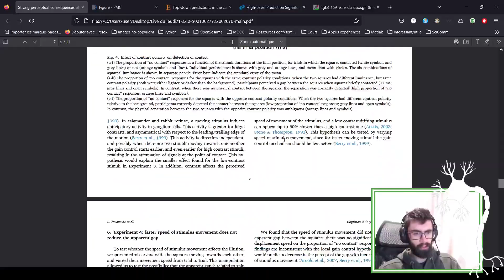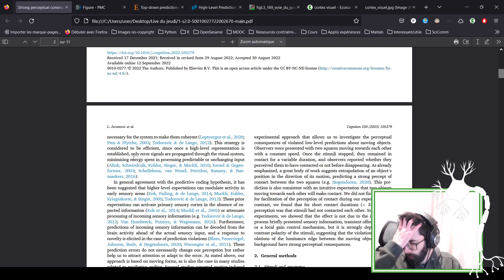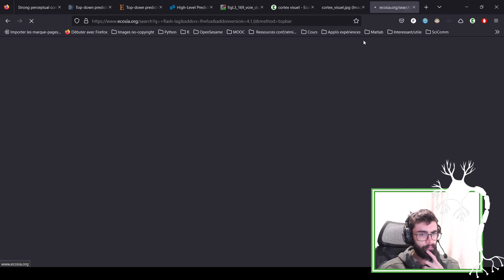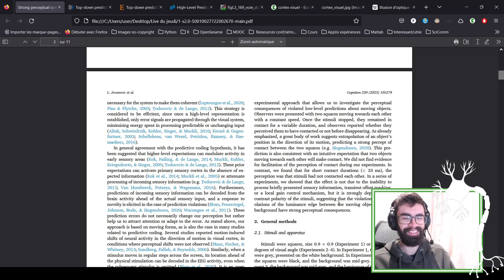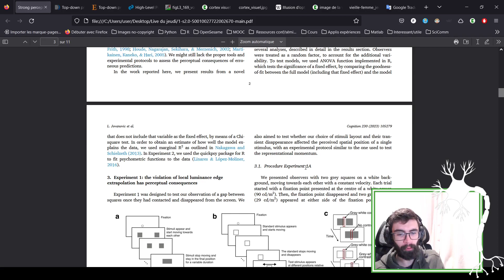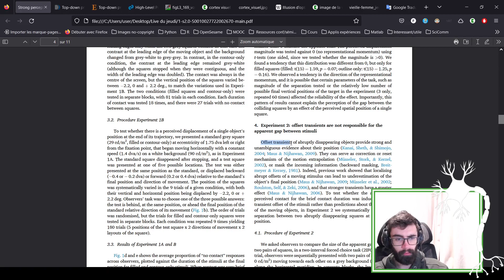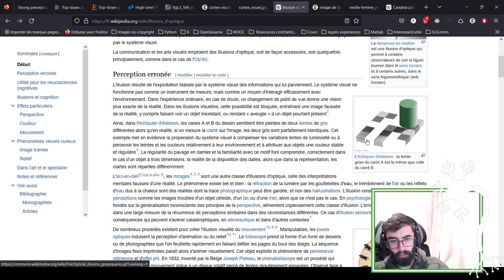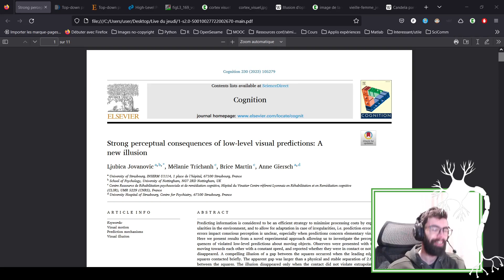Lecture d'un article sur le cerveau prédictif et les illusions visuelles - Replay du 08/12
Replay du live du 08/12 dans lequel on a lu ensemble un article scientifique portant sur les conséquences du cerveau prédictif sur l'apparition d'illusion visuelle.